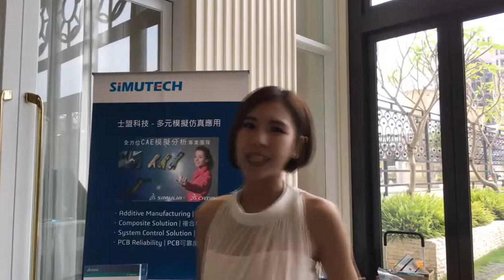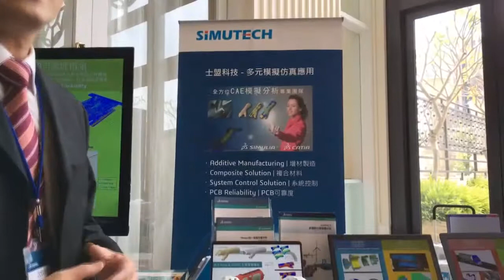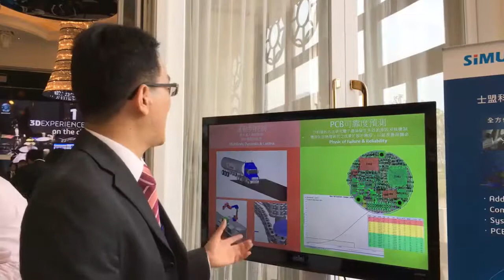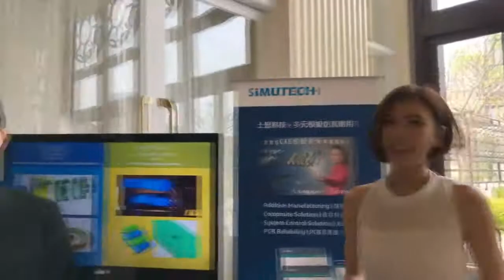士盟科技- 2017達梭系統臺灣用戶大會- 模擬仿真